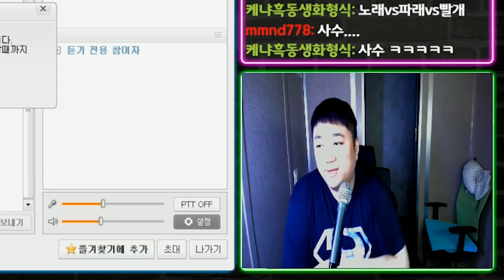[코피소드] 코트의 몸짓ㅋㅋㅋ "배드럼+주먹부수기" (노래하는코트)